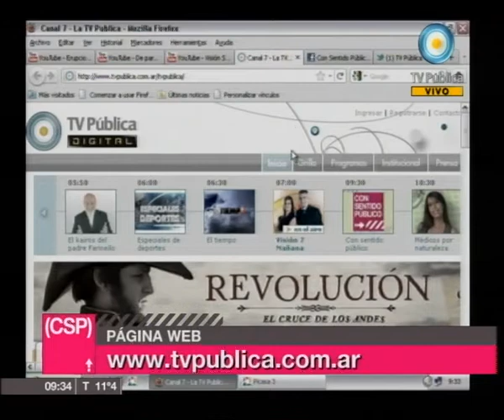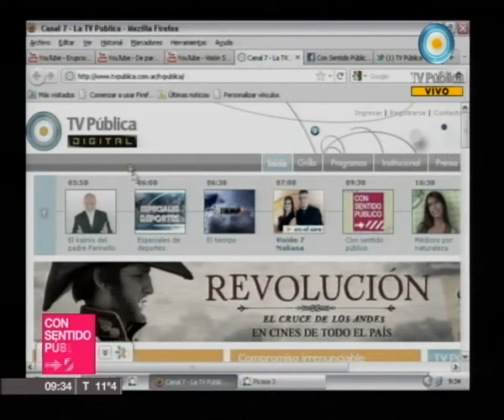Con sentido público - 22-06-11 (1 de 4)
Confirmación de la candidatura de la presidenta; las noticias sobre la neuva lava del volcán Puyehue, el enojo de Oyarbide con los fiscales, llamado a concurso por nuevas señales de TV que responde a la nueva ley de medios, River y el descenso, nos visitan candidatos de Nuevo Encuentro, y compartimos la columna de Enrique Vázquez.